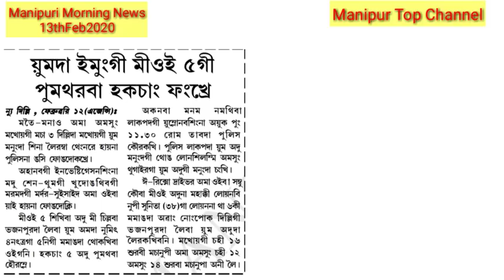Yum da Emung amagi miyoi 5 gi pumtharaba hakchang phangkhre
Yumda emung amagi miyoi 5 gi pumtharaba hakchang phangkhre heiri

Background Music..

Image...
Today Manipuri Local Newspaper